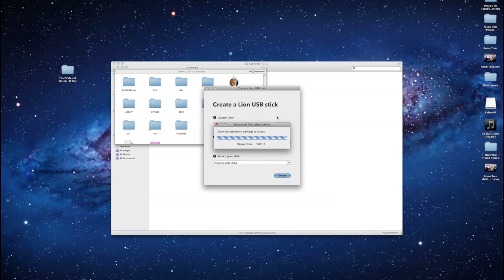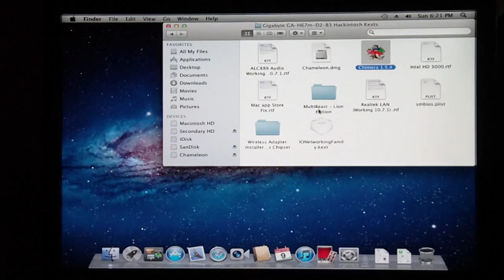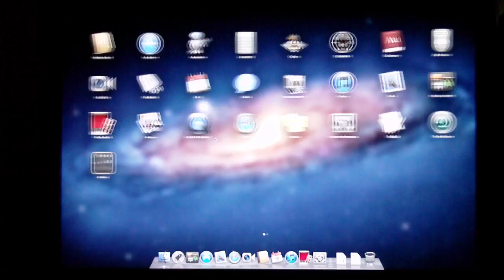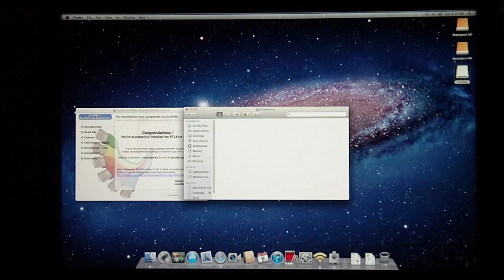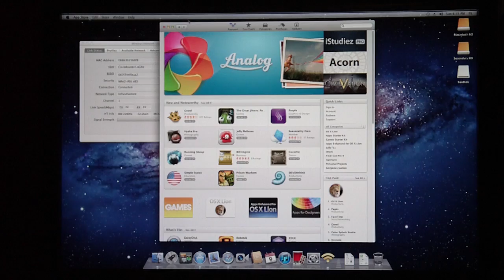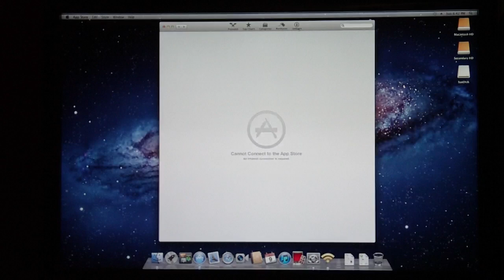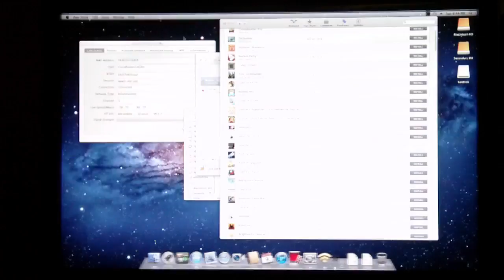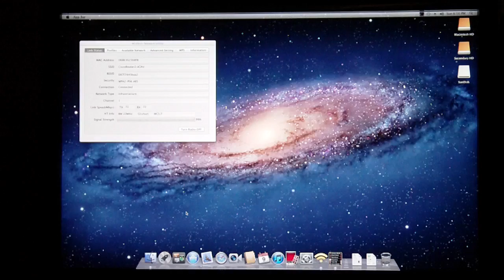Intel Core i5-2500K Hackintosh | Kakewalk 4.1 | Mac OS X Lion | Part. 3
Hello,
Today I am going to be walking you through how to Hackintosh the Intel Core i5-2500K W/ a Gigabyte GA-H67m-D2-B3 motherboard. In this video I will be getting the Ethernet, Audio, Graphics(HD3000) and Mac App Store all working. Once all that is done and if it is done correctly you will have a very fast and amazingly solid machine. It never errors and has no immediate problems. I hope this helps some people out! It took forever to actually finish... I re-shoot it about 6 times.

Go to "kakewalk.se/download/" to download the Bootloader/Installer to go straight to Lion

If you have any questions, please, feel free to message me!

chargerfun34